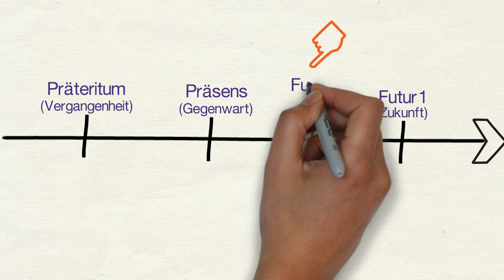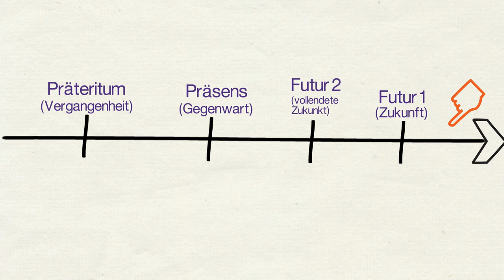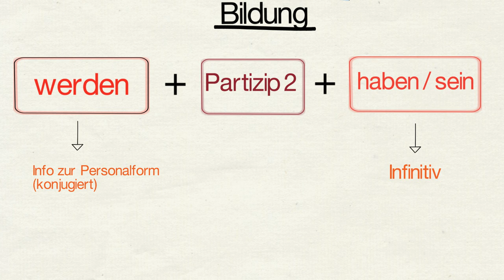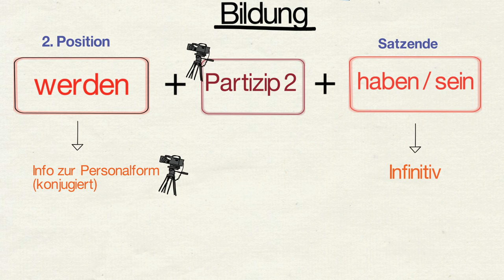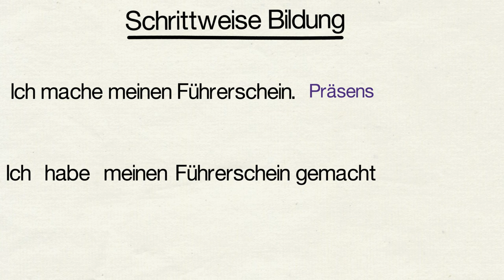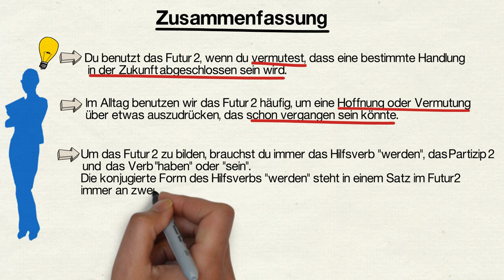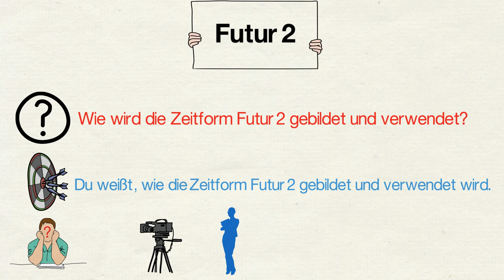Zeitform Futur 2 (vollendete Zukunft)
Das Futur 2 wird im Deutschen nur selten verwendet und manchmal gar nicht, um etwas in der Zukunft auszudrücken. Warum? Schaue das Lernvideo und du erfährst alles über die Bildung und Verwendung des Futur 2.

Dieses Video ist Bestandteil des Unterrichtskonzeptes "Ivi-Education". Auf der Webseite ivi-education.de findest du auf das Video abstimmte Arbeitsblätter und Lern-Apps.